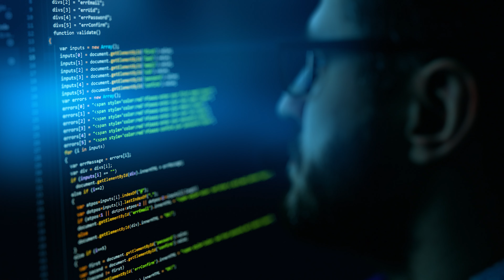Productividad IA | Mide y optimiza el tiempo real que le dedicas a un proyecto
¿Quieres que tu empresa destaque en productividad y calidad de software frente a la competencia? Entelgy presenta Productividad IA, un entorno automatizado y objetivo que no sólo permite analizar el rendimiento interno de tu organización, sino también compararlo con las compañías líderes del sector.